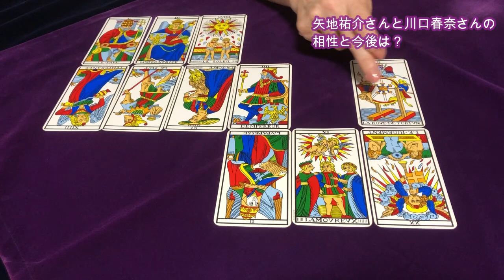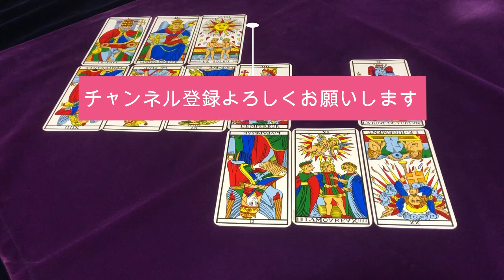【占い】川口春奈さんと矢地祐介さんの相性と今後を占ってみた✨【リクエスト占い】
矢地祐介さんと川口春奈さんの相性と今後を

交際報道がある
おうし座で誕生数１の矢地祐介さんと
みずがめ座で誕生数９の川口春奈さんの相性は？

1963年1月生まれ
７回の妊娠、２回の流産、５人の子育て（帝王切開・臨死体験）

1万人以上の対面セッションを経験。

2007年　HASPYINC.JAPAN認定カウンセラー
2008年　フィリップカモワン直伝
2009年  ASIACT公認カウンセリングスキル終了
2010年  ヘミシンク・モンロー研究所プログラム
2011年　ＡＢＨ米国催眠療法協会